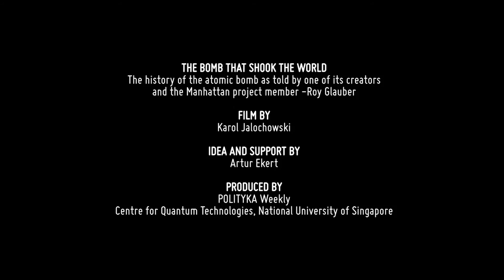PIONEERS - ROY GLAUBER: The Bomb That Shook the World / scene on going on the road /